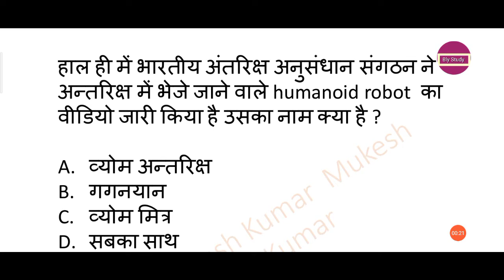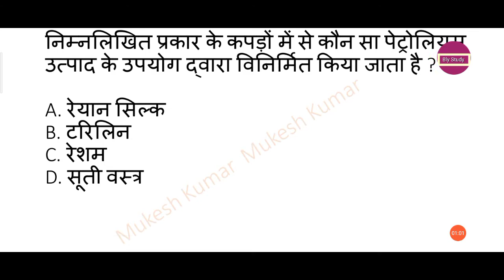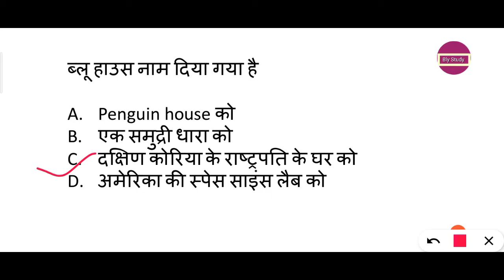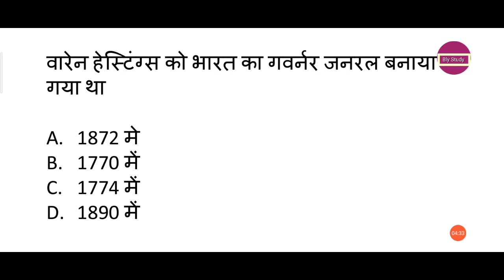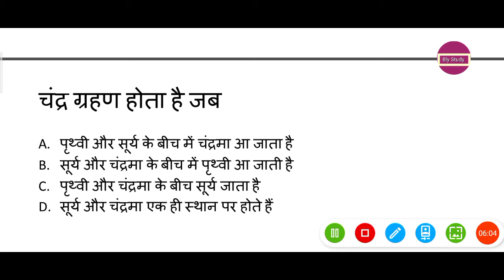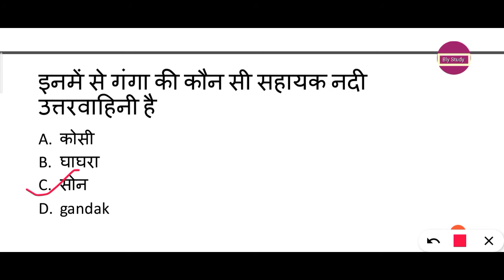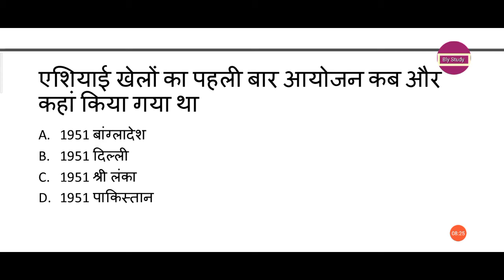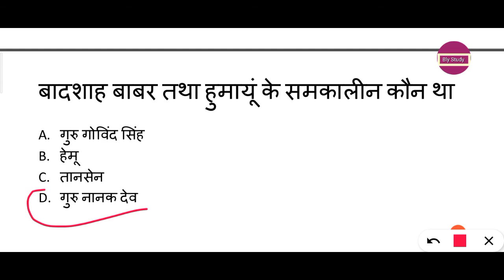uppcl je General Awareness|| uppcl je Electrical exam 2022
About uppcl je General Awareness